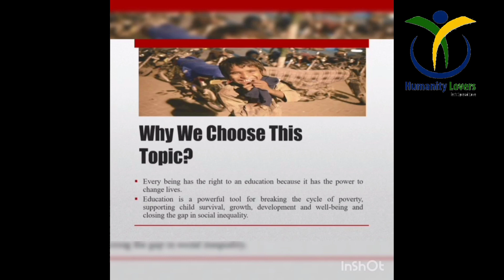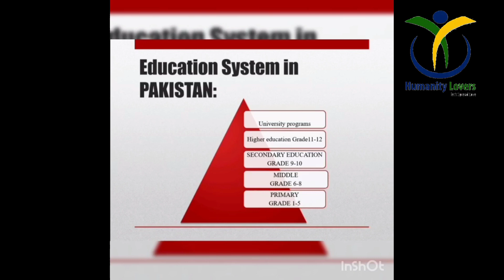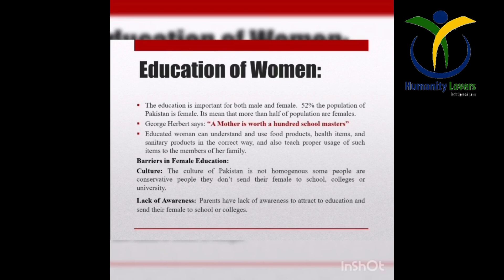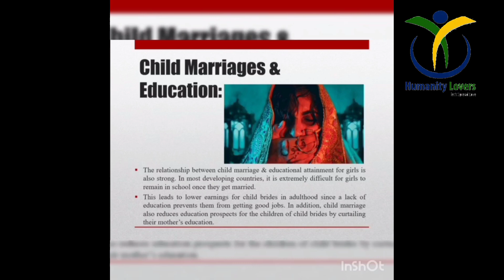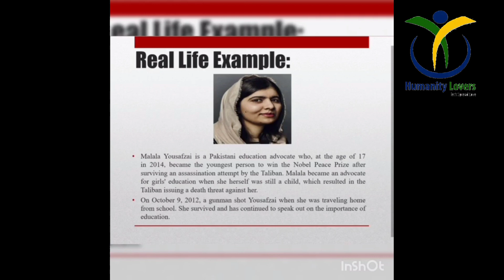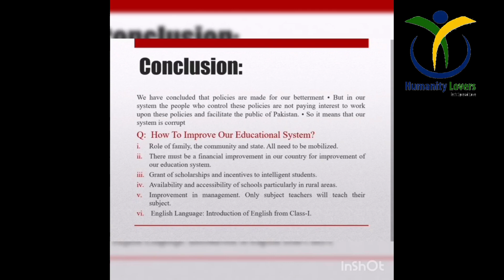Right to education in Pakistan || Humanity Lovers Pakistan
Credits:
Content creator and slide writer: Maiza Tariq
Voice: Sonia Jamil
Video Editor: Muqadas safder, Afshan Islam